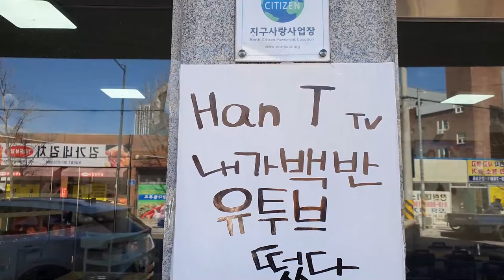자신감 넘치는 광주 백반 맛집 화정동 [내가 백반] (Gwang Ju Vlog)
아침 7시 오픈하는 광주 백반 맛집 화정동 [내가 백반] 백반 시키면 메인 요리 최소 2개 제공! 2주 동안 매일 반찬이 달라집니다!

* 촬영장비 : 오즈모모바일6 / 갤럭시 S9 + S10
* 편집프로그램 : MiniToolMovieMaker / Vrew / 미리캔버스